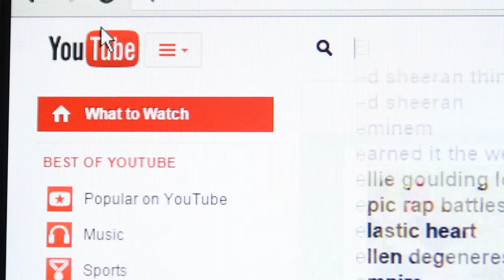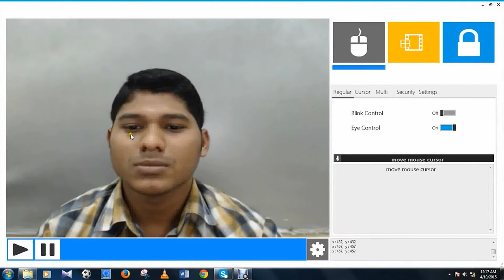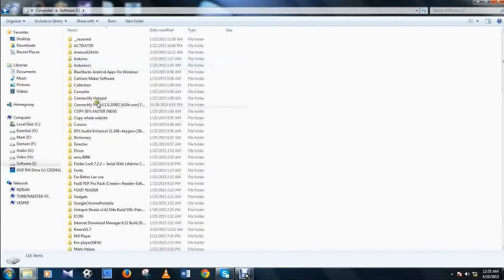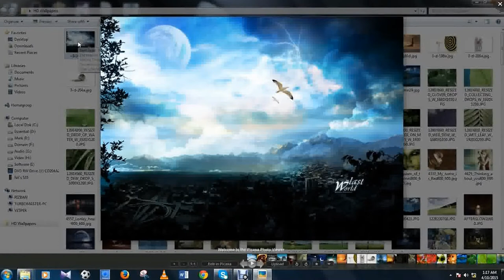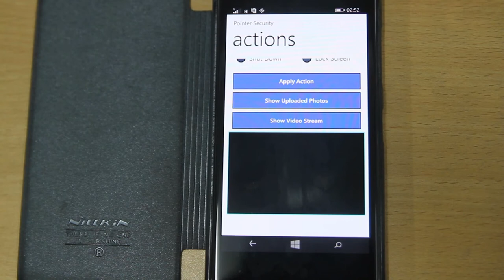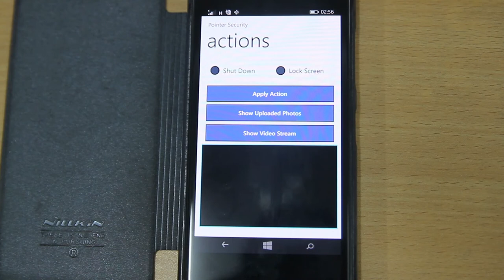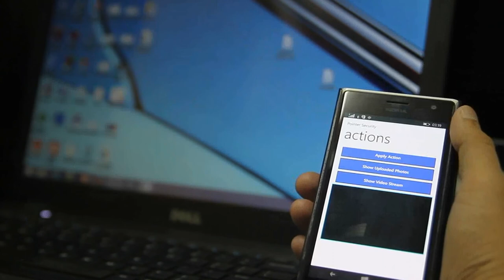Project Eye Pointer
This is our new project, Eye Pointer. Our goal is to enable the people who don't have computer access due to having no working hands. We tried to gain total control of computer using eyes and head gestures. We also used voice commands. We hope ,  we can improve this well enough to replace mouse and keyboard.

Also, you can ensure the protection of your computer using your smartphone(windows & android).

There are 3 different modes:
1. Cursor control mode.
2. Multi mode.
3. Security Mode (An extra feature).

The cursor control mode handles mouse pointer movement with eyes and head gesture. The mouse click events can be done using voice commands or blink.

The multimode enables you to view pictures or zoom in/out, naviage using voice commands. You can watch videos on KMPlayer using head gestures and voice commands. You can also perform scrolling (e.g. while reading pdf files) with head gestures.

The extra feature of this project is the security mode. With the help of  a smart phone, you can ensure the protection of your computer from anywhere anytime. Right now, for showing purpose, we did this in local network. In future, we plan to do it using global IP, so you can control your computer from anywhere in the world.

Using your smartphone (we implemented this both on windows phone and android phone), you can get the video stream of your computer's webcam with the monitor screen stream.
You can also lock or shutdown your computer.

If you try to activate security mode of the desktop application, you will be asked for the voice password you set, you will be given 5 seconds otherwise it will go back to normal state. After it's activated, if anyone tries to use the computer, the webcam quickly takes his snap and sends it to the server. The user gets an SMS in his cellphone that notifies him of unauthorized access. Then the user opens the app and checks the picture. Then he can view the streams to be sure what action he should take. He can ignore if its alright or he can turnoff or lock his computer.

Keeping the disabled people in mind, we implemented voice control too on this app.